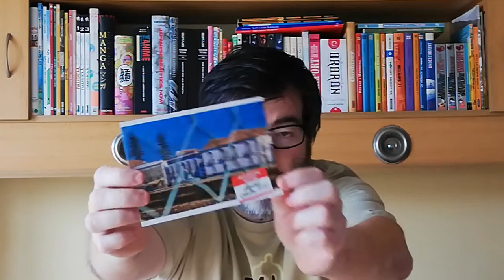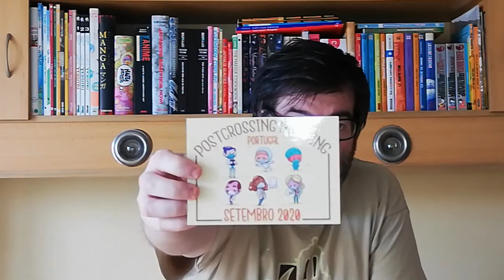POSTCROSSING || WEEK 062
This week arrived 4 postcards:

- 1 postcards from Moldova (FOTW)
- 1 postcard from Portugal - European Union (FOTW)
- 2 postcard from Portugal (Postcrossing Meeting)